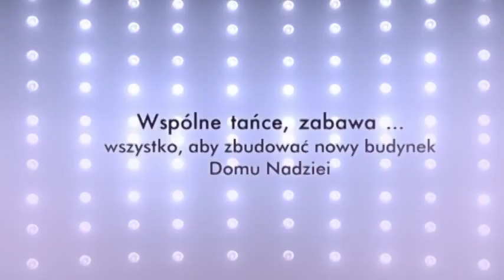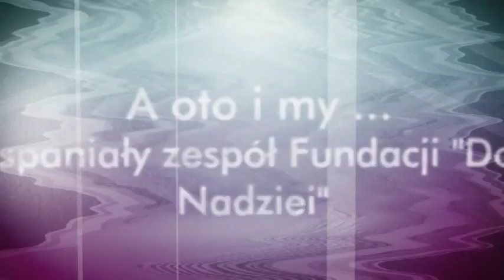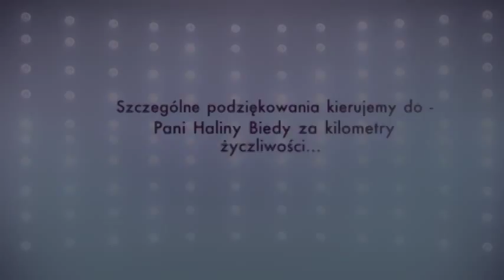Reportaż z balu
1 lutego 2014 roku w Restauracji Myśliwska w Bytomiu odbył się bal charytatywny na rzecz Fundacji "Dom Nadziei" w Bytomiu. Zaśpiewali dla nas Kasia Grzesiek, Marcin Czyżewski oraz Ryszard Rynkowski. Do tańca grał zespół Sound Machine.